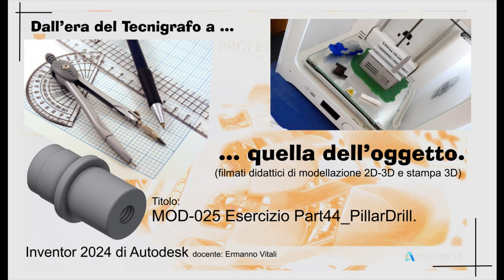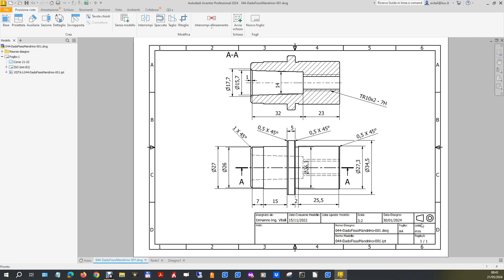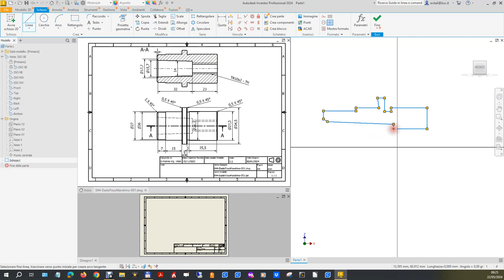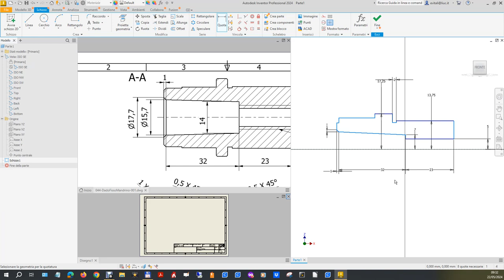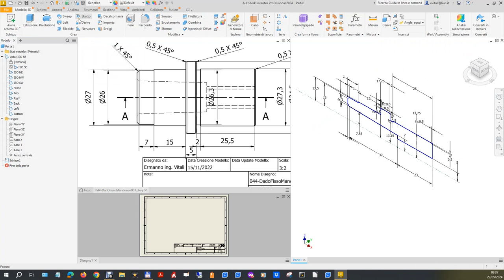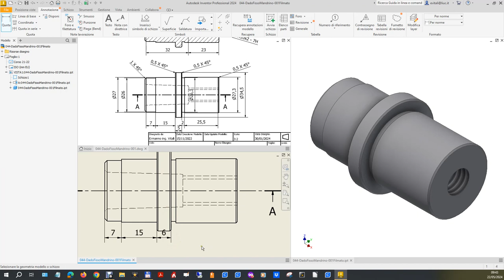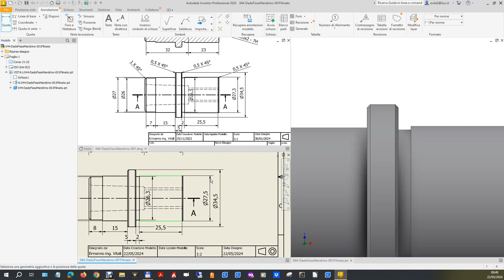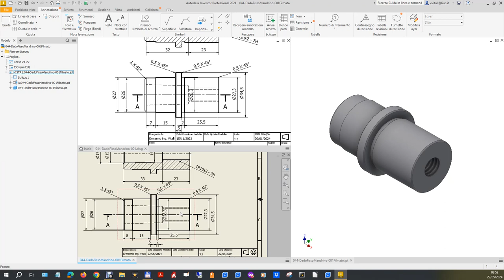MOD-025 Esercizio Part44_PillarDrill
Esercizio classificato di difficoltà medio-bassa sia per la lettura delle proiezioni ortogonali sia per la modellazione solida: può diventare lungo e soggetto ad errori qualora non si scelga una strada opportuna per la modellazione, qualora cioè non ci si accorga che con una semplice “rivoluzione” il pezzo è concluso (filettatura a parte).
Anche per la filettatura è la prima volta che se ne incontra una diversa dalle metriche.
Al solito si parte dalla lettura una tavola 2D cercando, con successivi passaggi, di ricostruire il solido fornito con vista e sezione longitudinale in proiezioni ortografiche e contemporaneamente controllando con proiezioni ortogonali di controllo l’effettività e la correttezza del lavoro che si sta svolgendo.

0:00:10 Presentazione e dell’esercizio.
0:00:56 Analisi del solido da creare.
0:02:33 Creazione file di parte e di disegno.
0:03:33 Tre finestre.
0:04:01 Schizzo per il solido di rivoluzione sul piano XZ.
0:05:31 Vincoli: il primo orizzontale poi perpendicolari.
0:06:58 Quote.
0:14:09 Smussi sullo schizzo.
0:15:42 Solido di Rivoluzione.
0:15:56 Filettatura.
0:17:13 Controllo Modellazione. Salvataggio file ipt.
0:17:50 Proiezione vista principale e sezione.
0:18:30 Assi di simmetria.
0:18:47 Quotatura sezione.
0:21:03 Quotatura vista.
0:25:30 Quotatura smussi.
0:26:07 Controllo dimensioni.
0:26:37 Considerazioni sullo svolgimento.
0:27:23 Conclusioni.